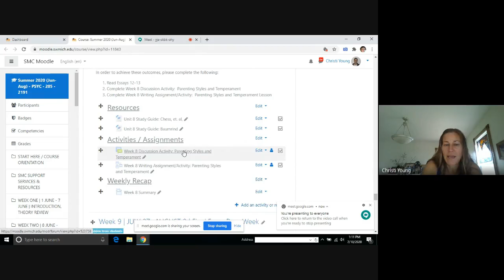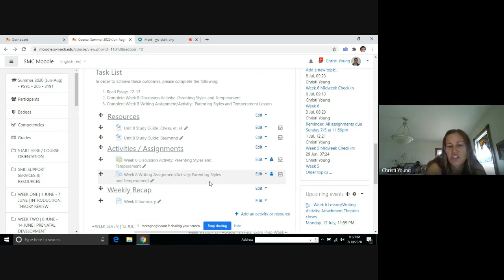PSYC 205 Week 8